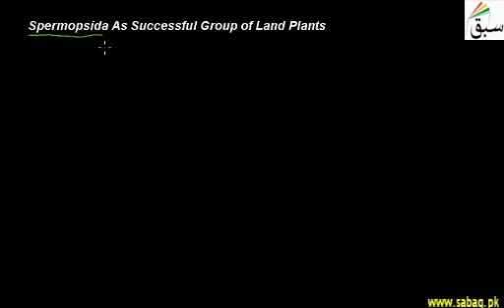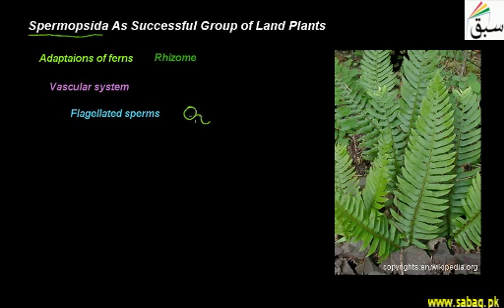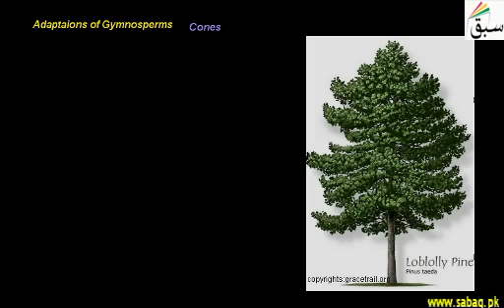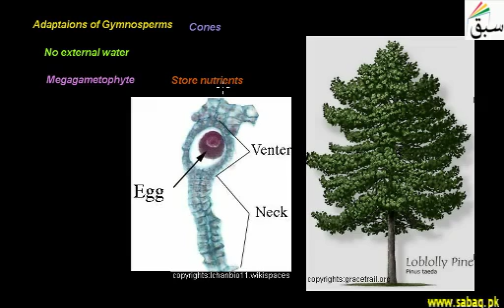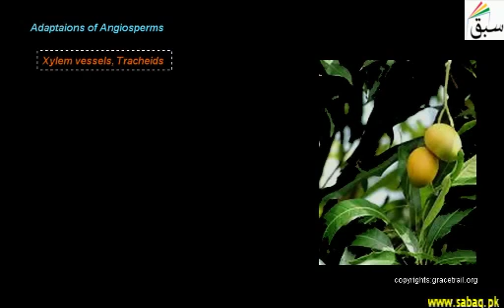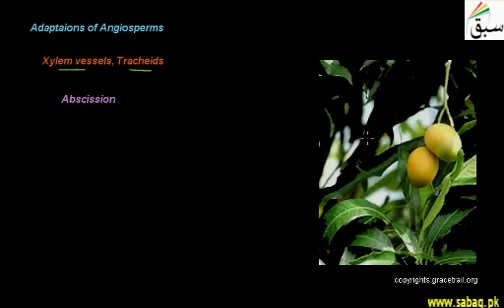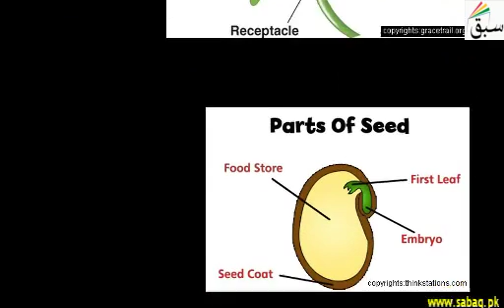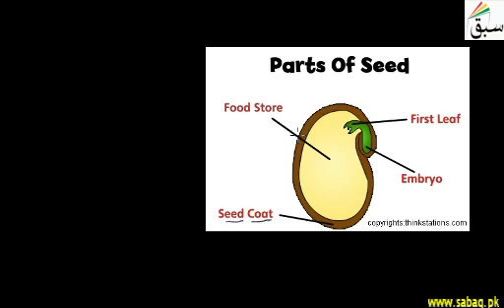Spermopsida As Successful Group of Land Plants | 1st year Biology | swap education portal